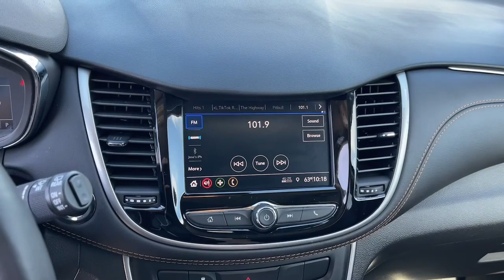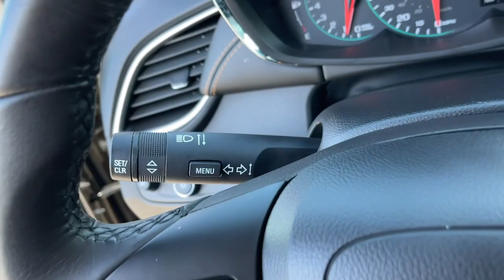2022 Chevrolet Trax LT CA Fontana, Redlands, Ontario, Moreno Valley, San Bernardino, Riverside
Pre-Owned 2022 Chevrolet Trax LT available at Riverside Chevrolet located in 8200 Auto Dr, Riverside, CA, 92504. Servicing the Fontana, Redlands, Ontario, Moreno Valley, San Bernardino, Riverside area.
Please mention the stock APR1338 when you contact the dealership for this vehicle.

Enjoy the view of this   2022  Chevrolet Trax.  The Trax delivers the functionality of a compact SUV, technology that keeps you connected and safe, flexible cargo space, efficiency, and a sense of fun. The following are some of this vehicles highlighted options: Apple Carplay®/Android Auto®, All Wheel Drive, Heated Driver Seat, Keyless Entry, Premium Sound System, Heated Mirrors, Satellite Radio, Keyless Start, Back-Up Camera, Electronic Stability Control. Feel light and nimble in the city-savvy Trax. Come in for a test drive today.